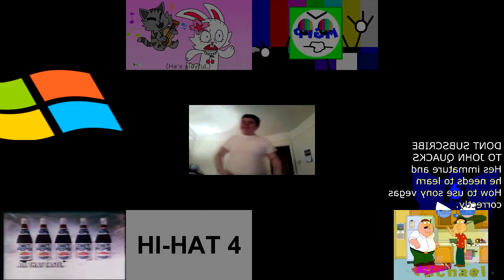[Multisource] Random has a Sparta Unforgivable Remix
Watermark by @OakleyTheTenGriWolf

Sources:
Funniest FlightReacts TikToks #17 Reaction!
Michael6's 29th Custom Sparta Source
Mekayla TV 2024 Series | Episode 2 | February 2023
{Reupload} Windows Longhorn Source
Diet Pepsi commercial 1987
InfiniteVideoEffects 2nd Custom Source
Fry Theft I McDonalds
Best of Oddkast 5 (see description)
Family Guy-Quagmire spills Kool Aid
BEST Value PC Challenge - Scrapyard Wars Season 3 - Episode 6
Bill Jensen funniest livestream moments part 9 (WARNING: VERY LOUD)
Evolution Of QuickTime Sample Videos 1991-Present
a random sexy recording i did out of boredem (3rd custom source)
Retarded Custom Sources of Retardness
my discord server slander part 1
epic video
Trick Questions, Mason Jar Lamp, and the Soccer Mug Challenge _ A.T. #96
ialex u̶n̶custome source 2
[Multisource] Jokes has a Sparta Unlove Remix
Michael6's 22.5th Custom Sparta Source
Welcome to a more beautiful web - 15 second Internet Explorer commercial
Mic and Bip: Who took my sweet chocolate bar?
[Multisource] Jokes has a Sparta Unlove Remix V2
Michael6's 19th Custom Sparta Source
Spongebob Bootleg Episode Remake